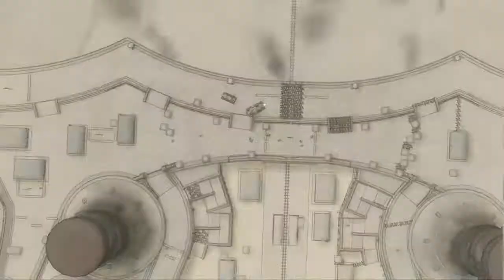Valkyria Chronicles Gameplay Walkthrough (No Commentary) Behind Her Blue Flame DLC Mission - Part 1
In the world of Valkyria Chronicles, the year is 1935 E.C., and the continent of Europa has been plunged into the Second Europan War between the Autocratic East Europan Imperial Alliance -- also known as The Empire -- and the Atlantic Federation over the precious resource Ragnite. The Empire is sweeping through the continent like an unchecked wildfire and has its eyes set on the rich Ragnite deposits of the Principality of Gallia. Although peaceful Gallia remains neutral in the conflict, its citizens will need to defend home and country against the inevitable invasion. Follow Lieutenant Welkin Gunther and the vaunted Squad 7 of the Gallian Militia as they take on the seemingly insurmountable forces of the Empire.